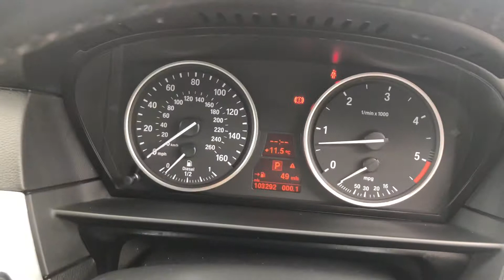SA57 BMW 535d